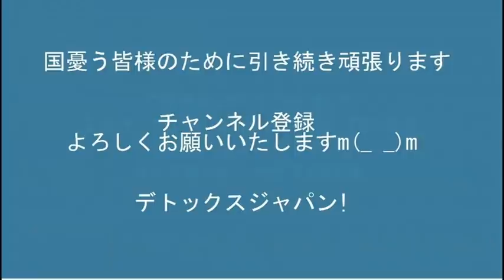岸田総理「安定供給は国益！」ロシアから原油とガスをこれまで通り買い続ける方針、敵対国認定されてんのにこの馬鹿は何言ってんの 20220310